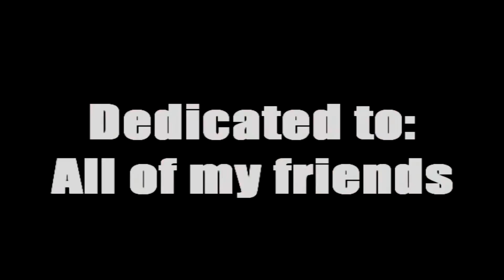•Multifandom• Antigravity [Dedications!]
Okay, so this is really crappy, but I made this a while ago for my friends. So anyways, here the messages my friends, and their channels.

To Will:
I have known you in little time, but I love you because you are so awesome! You are the person to fangirl to about anime and other things and it's fun to talk to you! I love you and your editing!

To Liv:
Out of my editing friends, I believe I have known you the longest. I've known you since I've had my old channel last year and you are one of the best editors ever! Thanks for giving me tips about my editing and being awesome!

To Sam and Drae:
Sorry I didn't have League of Legends on here, but I made this a while ago and just now concluded it. You two are awesome people to talk to and are very funny. I love talking to you guys! I'll miss you both when we graduate but I believe we won't stay out of touch too much.

To Mia:
I hope you get back into editing soon because I miss seeing your creativity! I'm glad I joined ABS and stayed because I wouldn't have met you are any of the other members!

To ABS Members: I love each and every one of you even if I haven't met you guys. You guys are all wonderful and awesome and I'm glad I have had the chance to meet you all.

To Allykat:
Hello my K-pop buddy, you are awesome as hell and I wish I could meet you in person because you're so cool! Again, I'm happy I joined ABS to meet you and the others.

I will have a Non/Disney Christmas Dedication for my friends put up on Christmas or the week of Christmas, so please be patient.

Footage: How to Train Your Dragon, Avatar: The Last Airbender, Kingdom Hearts, Gravity Falls, The Hunger Games, Big Hero 6, Final Fantasy X, Attack on Titan, The Last of Us, Beauty and the Beast, Harry Potter, Dangan Ronpa, and Hercules